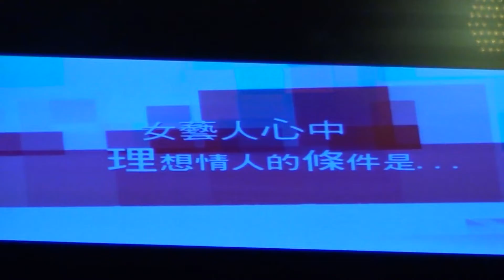李唯楓 - 【愛存在】發片記者會 理想情人計畫 Part1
「理想美男」李唯楓  【愛存在】發片記者會

　「理想美男」李唯楓第2張專輯《愛存在》發片記者會，現場化身「阿楓師」，以美食表現體貼的理想情人，大秀廚藝，讓「星光甜心」關詩敏現場驗收！李唯楓覺得美食也是一種愛的存在，尤其是為心愛的人煮菜是一件很浪漫幸福的事，以往只有接觸過中式料理，拿手菜是番茄炒蛋、青椒炒肉絲，這次特訓學做西餐初體驗就是法式鹹薄餅，也特地為吃素的關詩敏準備蔬果食材替換燻鮭魚，鹹薄餅改版為甜薄餅。李唯楓從煎餅皮、煮水波蛋、調配料等等動作都架式十足，沒料到在最後擺盤時只聽見李唯楓一聲尖叫，原來是水波蛋意外翻身變背面，一旁關詩敏還幫忙出點子，把配菜擺設巧妙遮蔽過關。現場李唯楓更幫關詩敏服務切小片餵入口，甜蜜指數破表，也表現理想情人細膩為對方著想的體貼面，驗收甜心關詩敏對今天表現也大方給100滿分。

現場首播「理想情人養成計畫」--向名人學習特訓篇VCR，李唯楓從按摩、運動健身、甜點樣樣學，名師教練包含了羽球女王郭靜、馬卡龍王子施易男、貼心按摩舞藍波老師、知名養身會館按摩師. 等等，養成特訓任務十分紮實！特訓項目中李唯楓覺得按摩最為實際，因為可以幫對方工作辛勞後回到家按摩，那份心意最能表現理想情人的體貼！VCR也播出日前李唯楓向演藝圈各前輩請益，進行他們心目中的理想情人意見大調查，其中關詩敏也現影分享，她心中的理想情人條件是要體貼、孝順、有才華，男明星的代表就是周杰倫。

　李唯楓和關詩敏都在去年發了首張專輯，算是同期出道在許多校園場經常碰面，也是FB好友，彼此關注近況。日前李唯楓發片前閉關勤健身近3、4個月，，容易復胖的他也非常節制飲食，每天幾乎只吃水煮牛肉、雞胸肉、花椰菜，搭配無糖豆漿、香蕉和奇異果，體重足足瘦了10公斤。他曾PO二頭肌照，關詩敏在底下留言大讚肌肉成果，怎麼二個月不見突然變大隻！兩人還剛好同在一家健身房，並相約健身。只是習慣上午健身的關詩敏，遇上正值宣傳期的李唯楓只能下通告後晚上抽空練，兩人健身約遲遲沒成行，今天的美食驗收也算是李唯楓向關詩敏小小賠罪。

　李唯楓第二張全新示愛大碟【愛存在】，以新世代的愛情出口為出發點，發揮年輕世代對愛情直接純真但又言語無法表達的率性，以音樂抒發新世代愛情觀，曲風結合抒情藍調情歌、電音嘻哈舞曲等等。延續去年【剩女保鏢】的好成績，李唯楓今年再度搭配由王心凌、謝坤達、修杰楷主演的黃金檔華劇【幸福選擇題】，包辦三首浪漫插曲《捨不得》、《轉角那個女孩》、《Let Me Love You》，連2張專輯就有5首偶像劇搭歌，傲視新人紀錄，也讓李唯楓蟬聯「最佳偶像劇情歌王子」。

　記者會現場正式公布李唯楓「理想美男攻佔你的心」個人首場音樂會，將於12/14 (六) ATT SHOW BOX舉辦。購買每張【愛存在】專輯內附神秘禮物：價值$500元音樂會門票折價券！預計於11月初正式售票，憑券至華娛售票系統即可以折扣價$500元購買原價1000元音樂會門票，貼心回饋歌迷。

★李唯楓【愛存在】北部簽唱會
時間：2013年11月10日 (日)  PM 2:00
地點：西門町紅樓前廣場 (NET服飾店旁)

★「理想情人養成計畫」-- 名人大調查 + 特訓特輯短片
「你說我說全民舞。校園熱舞社大進擊」短片
10/7起於Yahoo!名人娛樂與YouTube上線播出

★李唯楓2013「理想美男攻佔你的心」音樂會
地點：ATT SHOW BOX